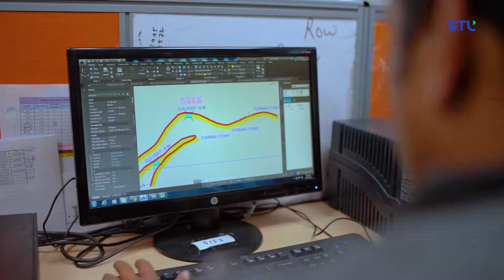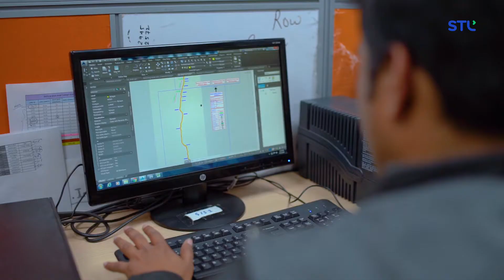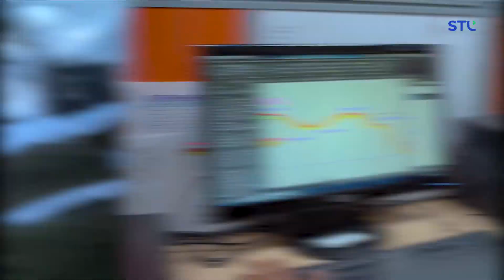STL NFS Film Short